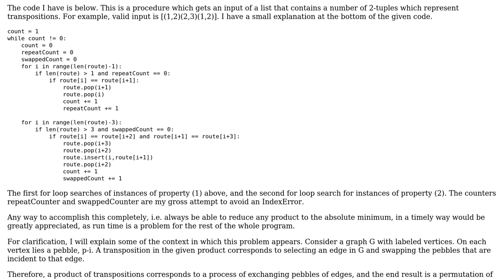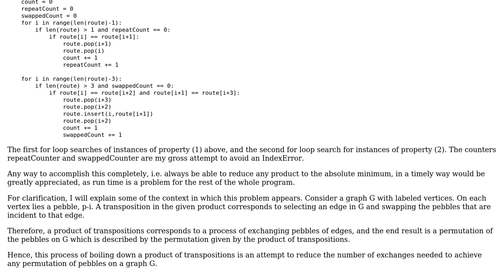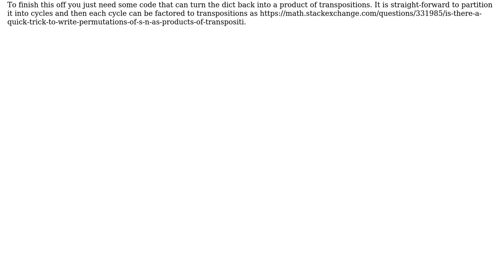Software Engineering: Optimal Simplification of Transposition Products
With thanks & praise to God, and with thanks to the many people who have made this project possible! | Content (except music & images) licensed under CC BY-SA | Music | Images & others | With thanks to user Santana Afton user Robert Harvey user Oscar Benjamin and the Stack Exchange Network Trademarks are property of their respective owners. You are responsible for your own actions.